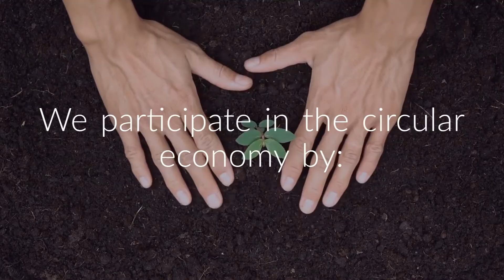Tech for the greater good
Econocom is convinced that digital can no longer be an end in itself, but should improve the well-being of humans.
We take an active role in the circular economy by providing our customers and their end-users with effective and responsible digital solutions.
This is tech for the greater good.